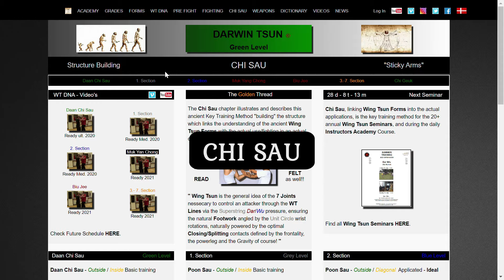Chi Sau 0. Attack Wing Tsun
Poon Sau - 0. Attack (Fook):

From IRAS
A from Double Outside / Closing positions - Fook /Jam Sau (Neutral) and Bong Sau.
B from Double Inside / Splitting positions - Chaan /Taan Sau (Neutral) and Inside Fook Sau.

A attacks with Fook (0. Attack) and lowers Bong elbow forward to Chaan /Taan, B deflects by Bong, A's fook (to an inside Fook), and lowers Inside Fook wrist forward to Fook /Jam.
Repeat the sequence - Now B attacks with Fook